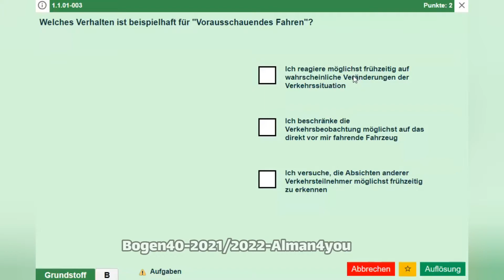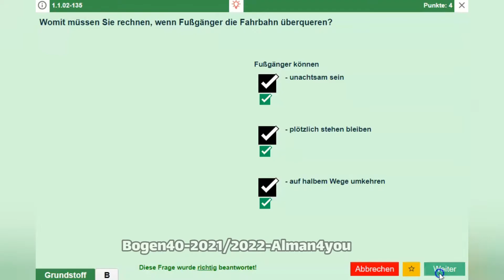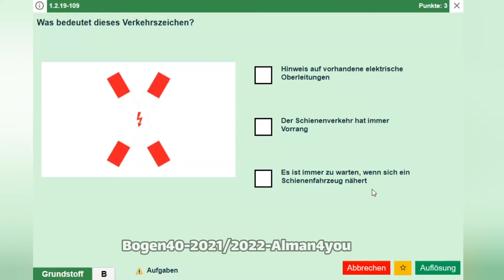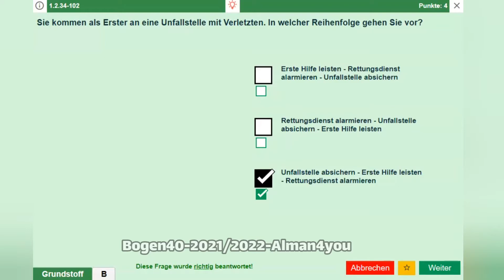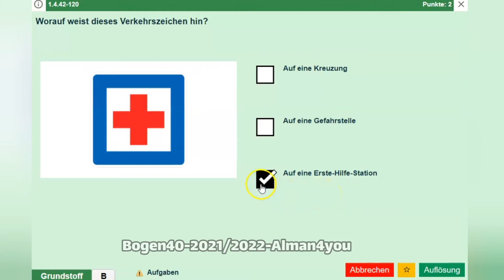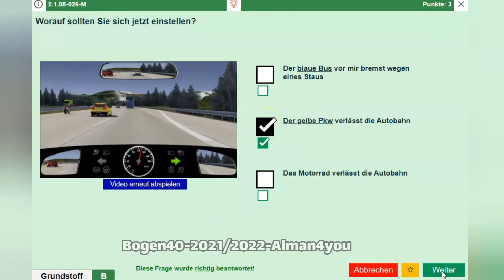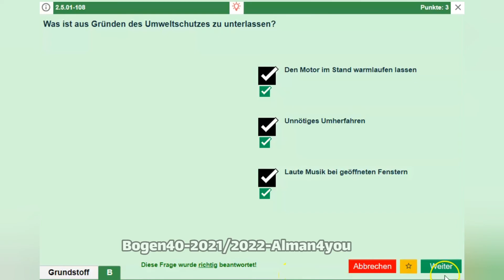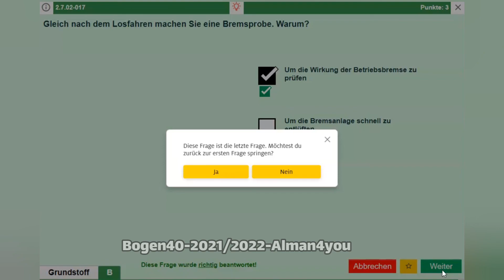گواهینامه رانندگی آلمانی به فارسی 2021-2022 Führerschein-40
سوالات جدید گواهینامه رانندگی آلمانی سال ۲۰۲۱-۲۰۲۲
با  ترجمه و توضیح - Bogen40

بوگن شماره 40 گواهینامه آلمانی با ترجمه و توضیح فارسی
Fragen 1-20

00:00
-  - Intro (مقدمه)
 - Frage1 (سوال۱)
 - Frage2 (سوال۲)
 - Frage3 (سوال۳)
- Frage4 (سوال۴)
 - Frage5 (سوال۵)
- Frage6 (سوال۶)
 - Frage7 (سوال۷)
 - Frage8 (سوال۸)
 - Frage9 (سوال۹)
 - Frage10 (سوال۱۰)

 - Frage11 (سوال۱۱)
 - Frage12 (سوال۱۲)
 - Frage13 (سوال۱۳)
 - Frage14 (سوال۱۴)
 - Frage15 (سوال۱۵)
 - Frage16 (سوال۱۶)
 - Frage17 (سوال۱۷)
 - Frage18 (سوال۱۸)
 - Frage19 (سوال۱۹)
 - Frage20 (سوال۲۰)

Teil B:
 - Frage1 (سوال۱)
 - Frage2 (سوال۲)
 - Frage3 (سوال۳)
 - Frage4 (سوال۴)
 - Frage5 (سوال۵)
 - Frage6 (سوال۶)
 - Frage7 (سوال۷)
 - Frage8 (سوال۸)
 - Frage9 (سوال۹)
-Ende - Fragee10 (سوال۱۰)